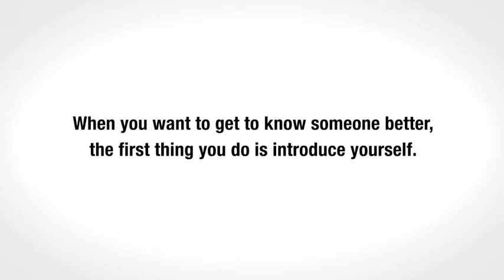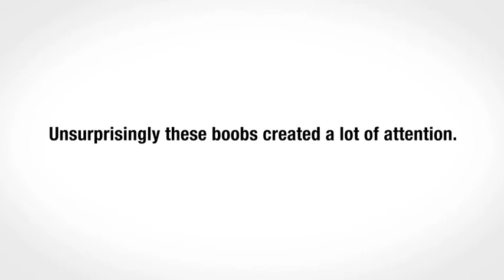Coppafeel! Hello Boobs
Breast cancer isn't fussy about age. It's more common amongst young women than you might think, a fact that CoppaFeel! was set up to raise awareness of. And they want people to get to know their boobs like the back of their hands. How? By getting them to say 'Hello Boobs'. Which was why we created a pastiche of the iconic Wonderbra ad. And then turned DD into 3D, using Augmented Reality technology to create an interactive version. The result? Over 20,000 named and shared 3D bosoms from just 300 sites. And a PR reaction out of all proportion to our spend.